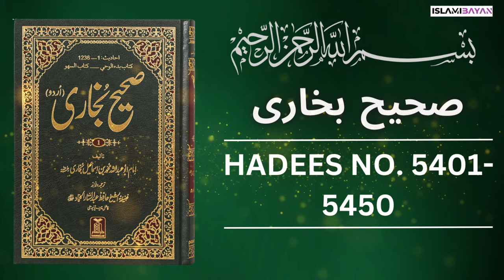Sahih Bukhari Hadees No 5400 To 5450 | Hadees in Urdu